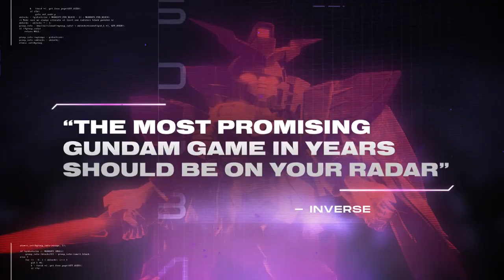SD Gundam Battle Alliance - Accolades Trailer - PS5 & PS4 Games